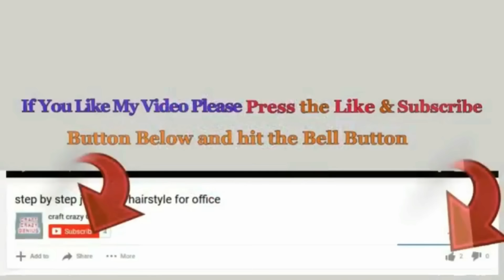2 Easter Decoration idea with simple materials | DIY Easy Easter craft idea🐰39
DIY 2 New Easter  Decoration idea with simple materials | DIY Easy Easter craft idea🐰39
Hello viewers !